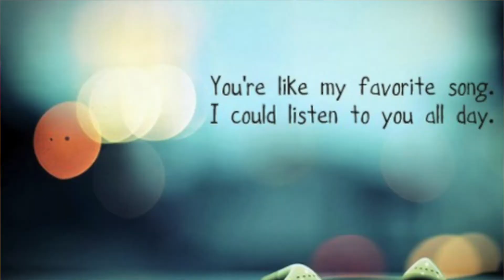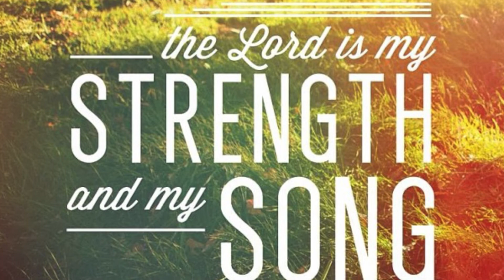You Are My Song | 2018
22 September 2018